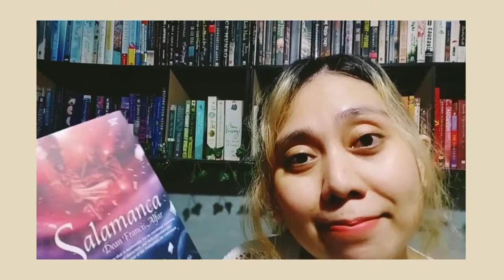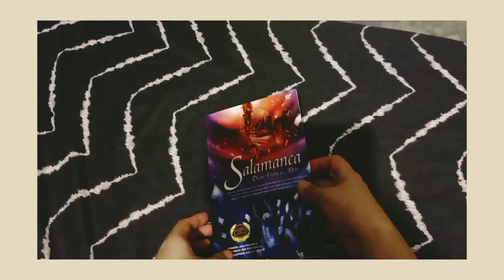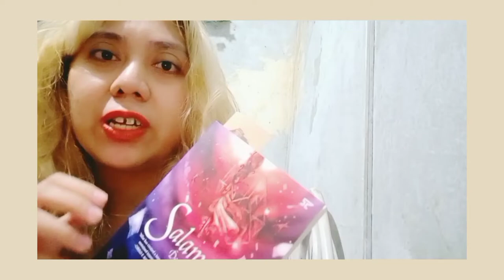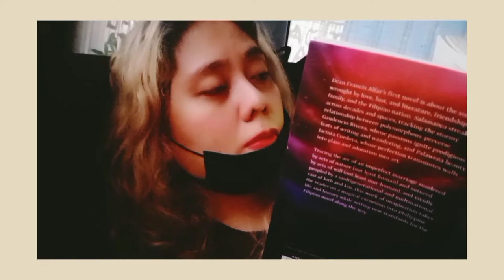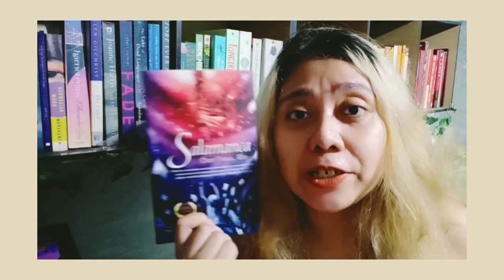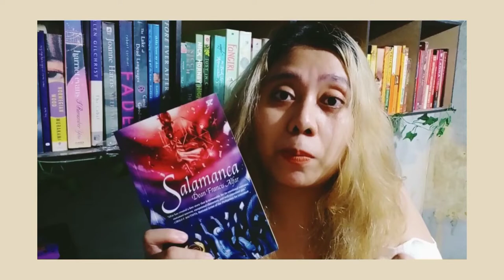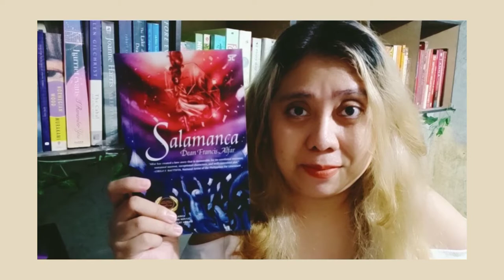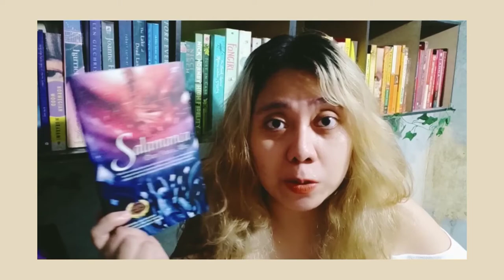reading vlog | book review: Salamanca by Dean Francis Alfar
i'm literally frothing at the mouth with intense giddiness over this. 💕💜💙